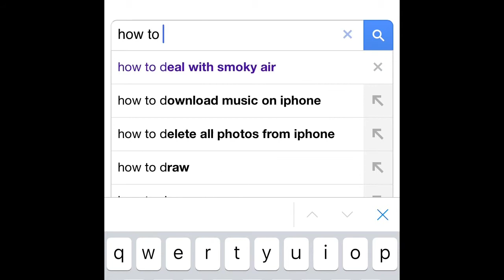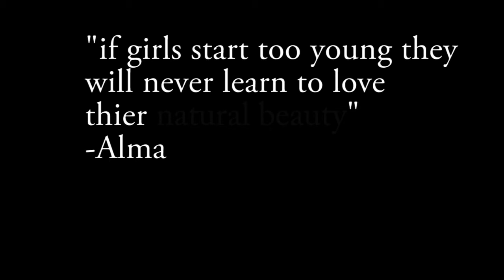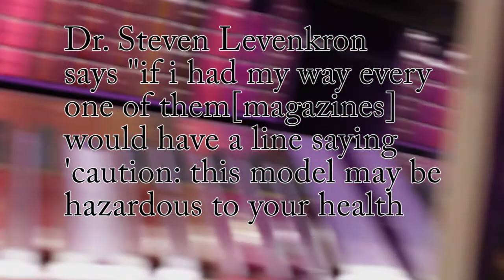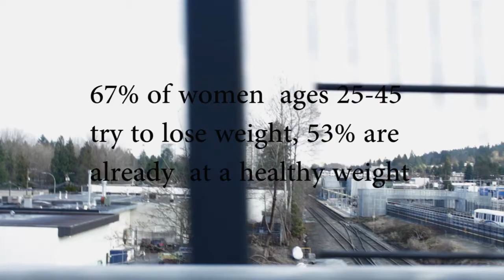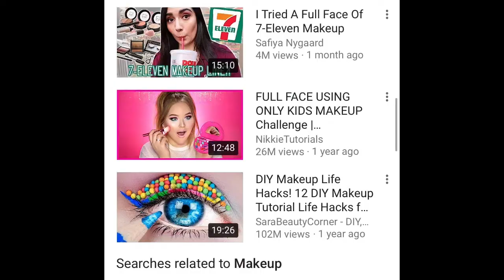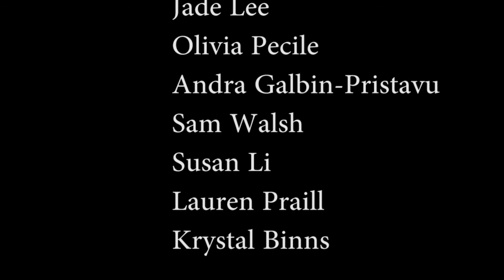Beauty- a Short Documentary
a Short doc. on how beauty affects us.